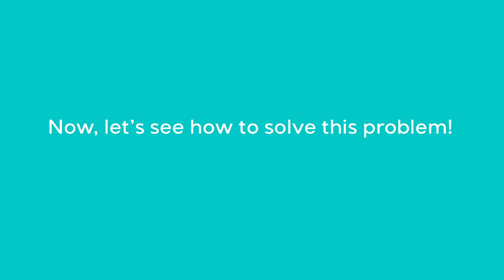4700GENSE™ Espresso Machine | How to Get the Perfect Temperature for Espresso？| Casabrews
This video mainly shows you how to get the perfect temperature for espresso with 4700Gense!

1. A cold brew head, portafilter, filter, or cup can all reduce the extraction temperature.
2. Now, let’s see how to solve this problem!
3. Keep the filter holder leveled and inserted it into the brew head.
4. Place a cup on the drip tray, under the filter holder.
5. Point the hot water wand towards the cup.
6. Press the hot water button twice to brew.
7. Let hot water come out of the brew head and hot water wand to preheat the brewing system.
8. Now, you can brew a cup of hot coffee with 4700Gense!

About Casabrews:

 Founded in 2021, Casabrews creates innovative coffee machines that present clean, streamlined appearances, easy-to-use mechanics, and rich flavors to be savored. Our products are thoughtfully designed with every user in mind. Whether you’re a coffee connoisseur or a casual drinker, our Casabrews machines are sure to become a staple in your kitchen. Functional yet stylish, they never disrupt your countertops with unattractive or cumbersome designs.

As a brand founded by industry expert Martin Huang, we pride ourselves in the team we have built, connecting with like-minded professionals who share our love of coffee and for superior electric appliances that display exceptional quality - a cornerstone of Casabrews. Intelligently designed with brushed stainless steel, Casabrews coffee makers boast top-notch features without exorbitant price tags commonly found on the market.